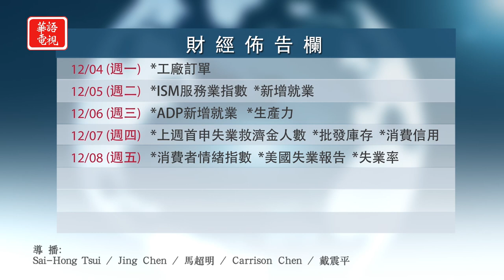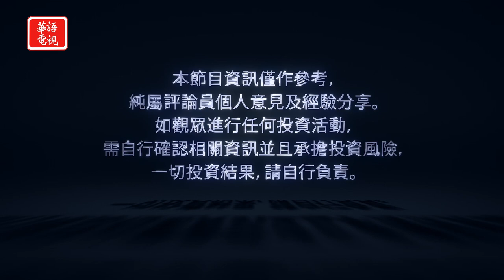美經濟已軟著陸 明年過早降息通漲恐反彈｜通漲降溫推動美股上漲 市場寬鬆下可維持漲勢｜華爾街週報 12/01/23 (下)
華爾街週報 12/01/23 (下) 專訪 阿姆法資本 首席投資官 畢保紅

近期美股持續強勢反彈，對於這波上漲，投資人該如何解讀? 今年只剩下一個月，年底走勢如何？  投資人該如何操作？

00:00 Opening
00:18 美股持續強勢反彈 年底走勢 投資人如何操作
00:45 通漲降溫推動美股上漲 市場寬鬆下可維持漲勢
02:53 美經濟已軟著陸 如果明年過早降息通漲恐反彈
05:02 私募信貸過鬆、私募股權基金定價偏高 恐有泡沫
06:32 建議長期持有美股 也可考慮高回報的對沖基金
08:13 總結分析
09:09 財經佈告欄

紐約華語電視 Spectrum 67/1420/1421, Optimum 1148, Verizon Fios 281